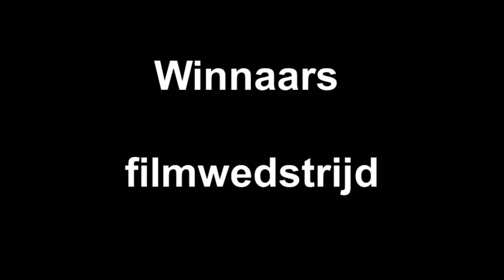Winnaars filmwedstrijd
Created on maart 15, 2013 using FlipShare.